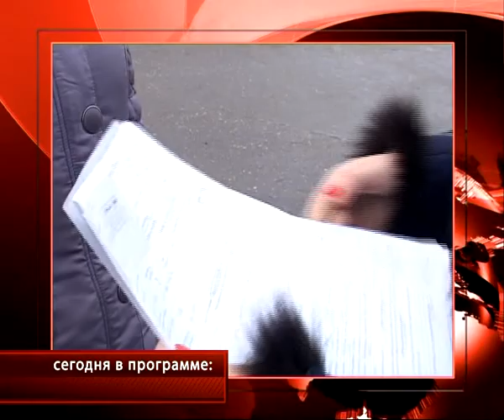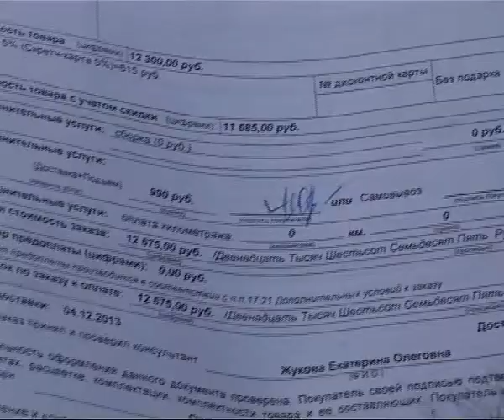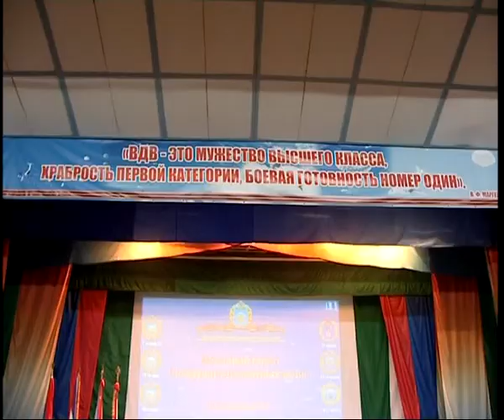Время Говорить 23.12.13